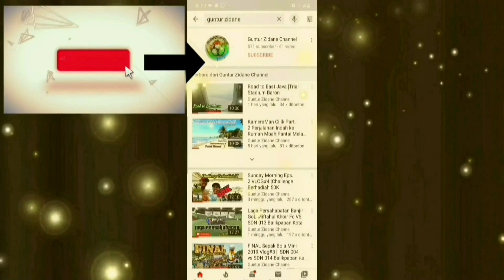DRAMA di Laga Semifinal pertama | SD PD 3 vs SDN 033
Partai Semifinal pertama mempertemukan SD PD 3 vs SDN 033, setelah sebelumnya kedua team sma2 trus melaju dgn memenangkan pertandingan demi pertandingan..dan nti di Semifinal kedua mempertemukan tuan rumah SDIT Istiqomah A vs SDN 014..
SAKSIKAN YA GUYS...